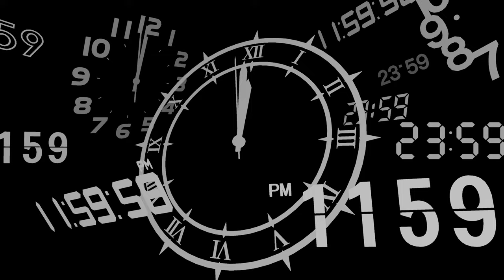Persona 3 Reload [Part 60: 11/3 Full Moon - Hanged Man] (No Commentary)